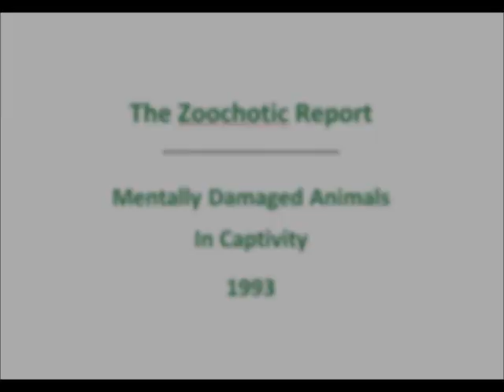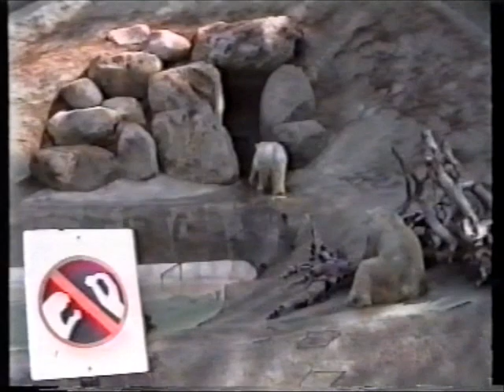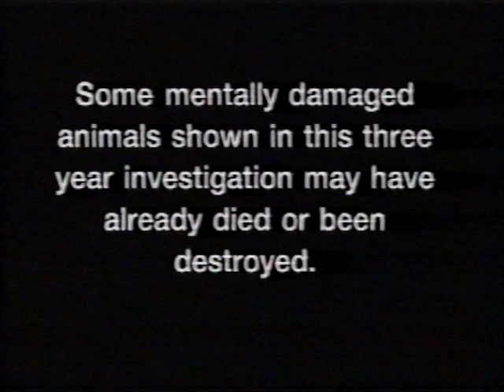The Zoochotic Report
This film, The Zoochotic Report, was compiled from footage gathered by Born Free’s co-founder, the late Bill Travers, and his team between 1990 and 1993. It is an invaluable archive of what they saw on public display then.

Sadly, similar conditions still exist for many wild animals in zoos around the world today – nearly 30 years on. To find out more about the latest work of the Born Free Foundation, please go to our or visit our sister organisation Born Free USA

The word Zoochotic, coined by Bill, is now widely used to describe the psychological state of animals confined in captivity who display stereotypic behaviour.

"In every zoo I visited when compiling the Zoochotic Report, I witnessed some sort of abnormal behaviour" Bill Travers, Co-Founder of Zoo Check